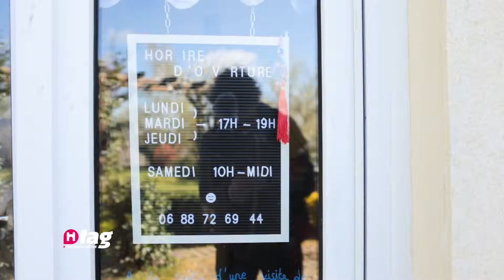La Pimentière : "L'assoc' qui pique"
Delphine Pomeyrol a fondé l'association "La pimentière".
Adeptes de piquant ou de douceur, venir découvrir l'association de Viennay sur le territoire Parthenay-Gâtine.